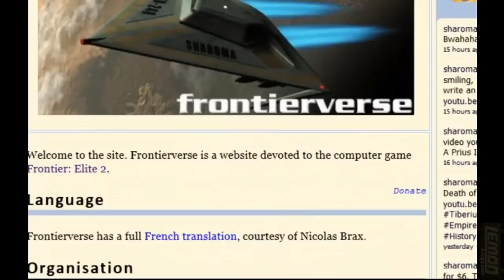Frontier: Elite II (Amiga) - A Playguide and Review - by LemonAmiga.com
Frontier: Elite II - Recorded with A4000 060 setup.
In this review we experience TWO YEARS of game time condenced into just 80mins! Topics include: how to fly your ship, using the hyperdrive, effective goods trading, drug trafficing, bugs!, long distance exploration, joining the army, becoming a space taxi, combat and dogfighting, and much more. Most of the heavy drudgery of trading has been cut - to leave us with the interesting parts, the quirks, the puzzles and the complexities of this classic space simulator. Expect the usual graphics comparisons and review banter along the way. As you may imagine by now, this review took 4 weeks (with six major revisions) to produce and edit, and a whole day just to upload it - so Thanks very much for watching.

oh.., in case you want to carry on from where I left off, here's my final Save Game file. This file must be loaded from within the Amiga version of Frontier: Elite II

(AmiGamer - Elite 2 Frontier Motion Picture Remix)